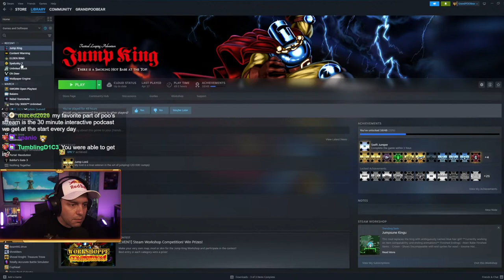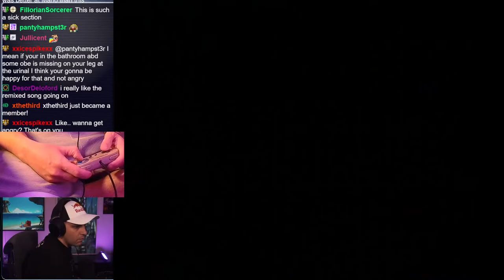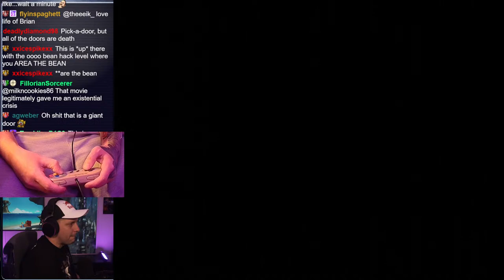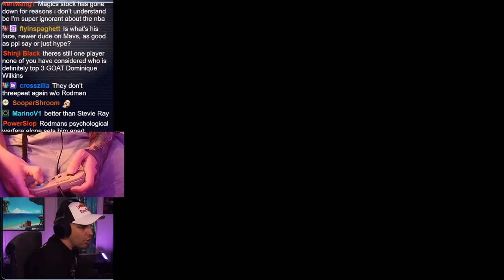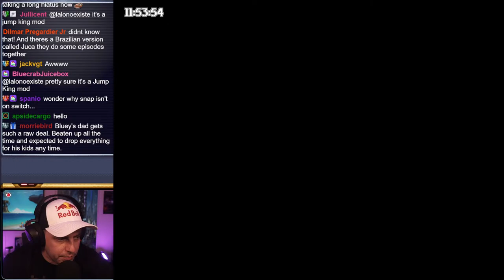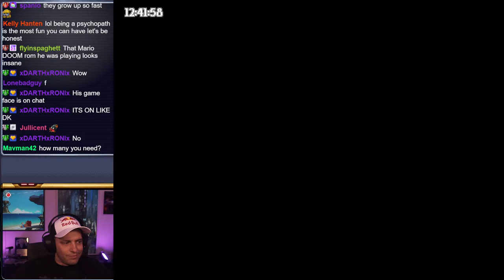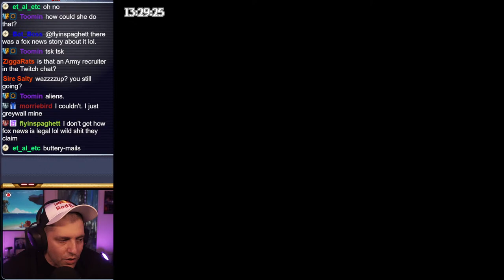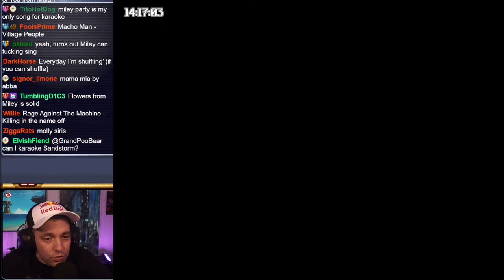This Hack is awesome